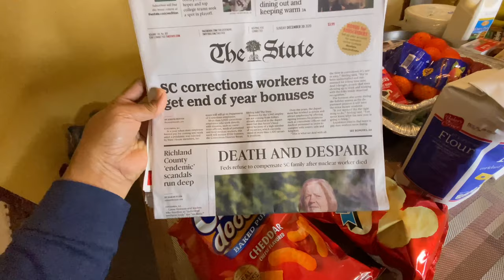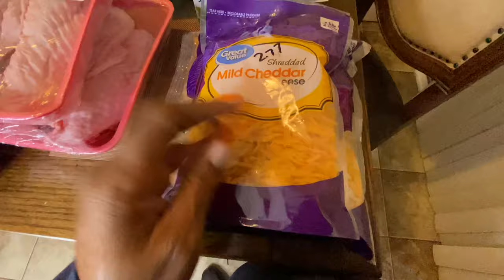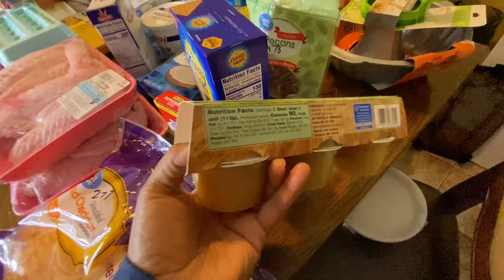WALMART-ALDI GROCERY HAUL | WORKING PREPPER PANTRY HAUL LONG-TERM FOOD STORAGE FOR RICE -FOOD GRADE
Today's video is a
If you enjoy content like this please give my video a THUMBS UP👍🏽.
My family and I Thank You for coming by to watch my videos. Again THANK YOU AND STAY SAFE. BLESSINGS🙏🏽